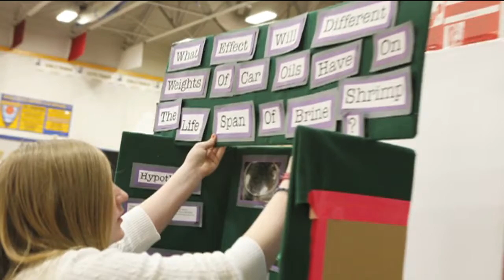Growing Bremerton Together: April 2013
This month Mayor Lent speaks with Caroline Stein of the Washington State Science and Engineering fair.  Also, Karen McKay Bevers of the American Red Cross (Kitsap) will be the Mayor's guest.